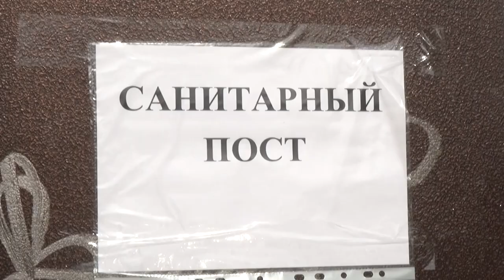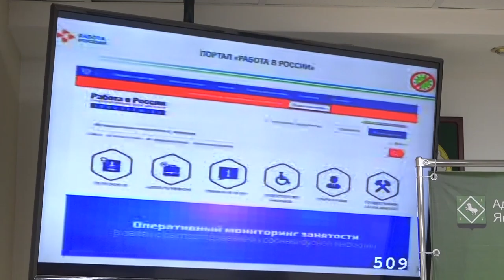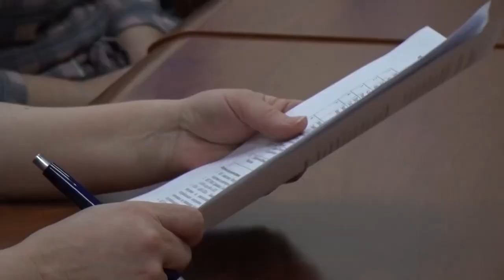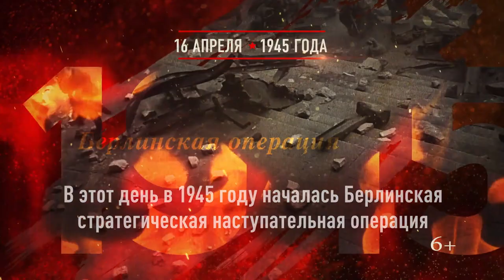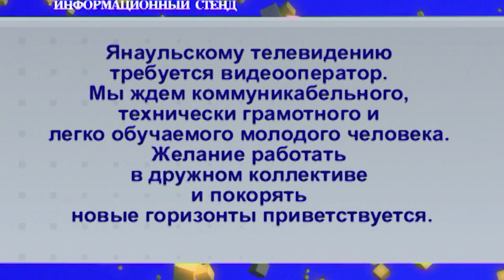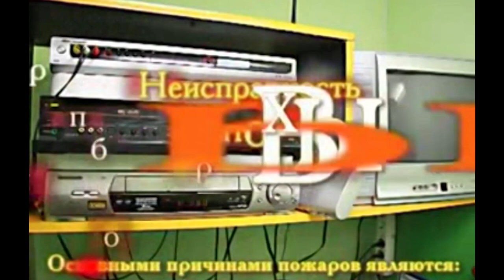Новости от 16 апреля 2020 г. Янаул